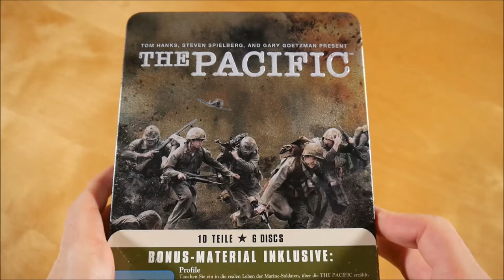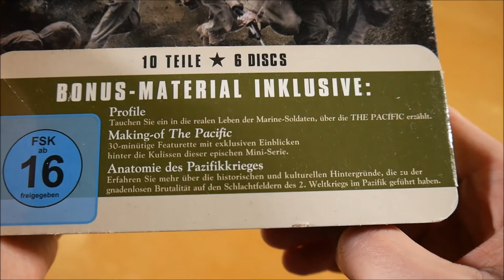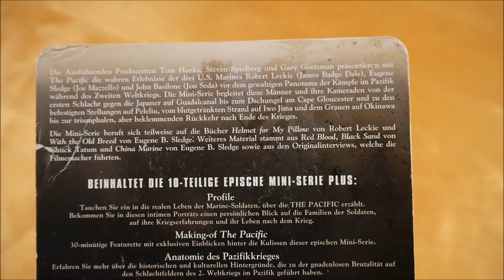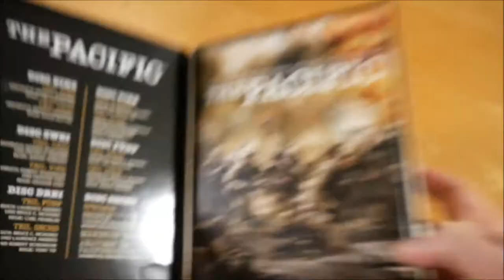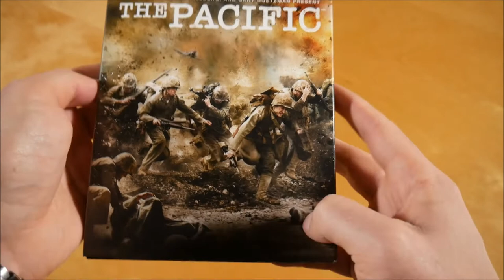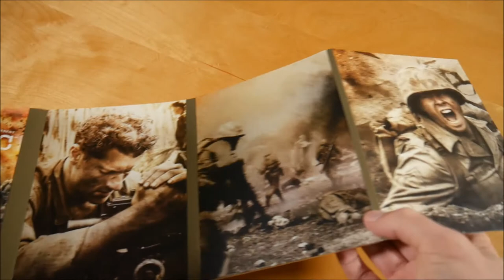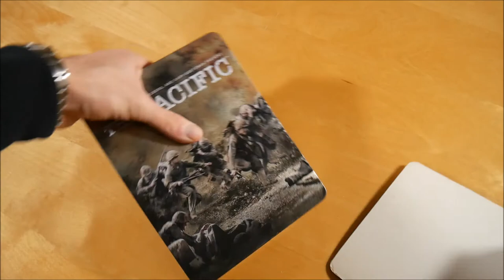The Pacific Serien Box Unboxing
In diesem Video zeige ich euch die The Pacific Serien Box.

✘► SERIE INFOS
The Pacific
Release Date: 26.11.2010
Kaufpreis: ? €

The Pacific Box Inhalt:
- DVD (6x)

The Pacific Info:
Die Serie erschien am 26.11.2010.